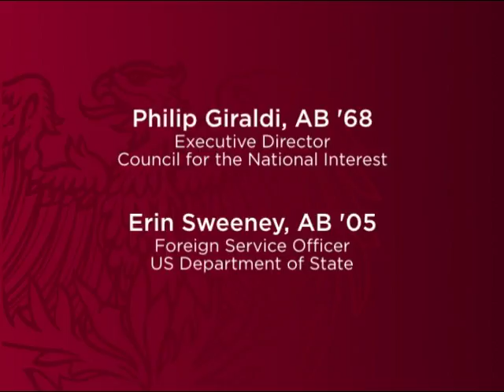Government: Your Turn to Govern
The government panel will feature an impressive set of panelists from across different government sectors. Panelists include a foreign service officer, the House majority leader of the Illinois General Assembly, the alderman of Chicago's 4th Ward, a former counterterrorist specialist, and a staffer from the White House Office of Presidential Correspondence. Representatives from various aspects of the government will discuss their career paths and how their University of Chicago education translated into a successful career in government. Alumni will offer tips and suggestions for second- and third-year undergraduates interested in careers in politics, government, or related sectors.